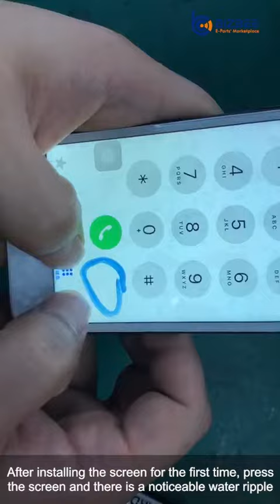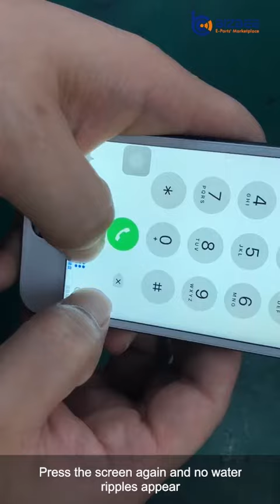Solution to remove water ripples for iPhone 7/7p/8/8p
we are china top 3 supplier  for all kinds of phone repair parts and accessories ,such as LCD screen ,tempered glass, cable, chargers, phone case and so on